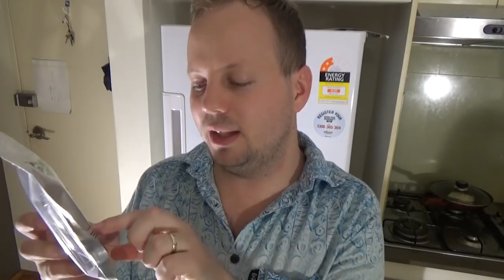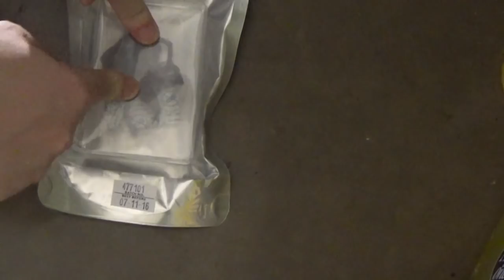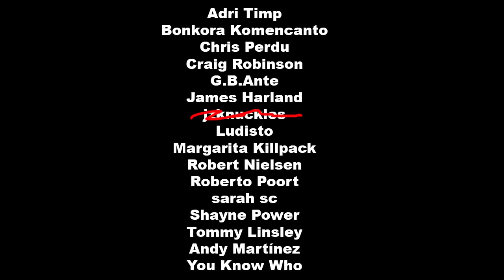Mi Manĝas Tarantulon (Jam Mortan)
En ĉi tiu filmeto, mi manĝas tarantulon, kiun sendis unu el miaj spektantoj ...